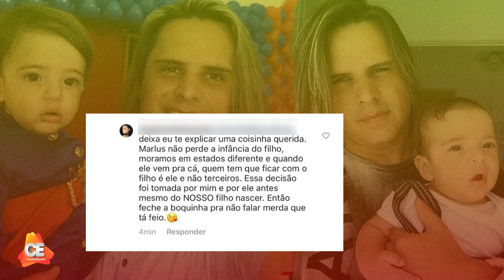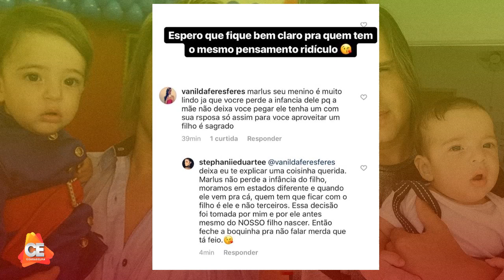Marlus Viana PROIBIDO DE VER O FILHO? Mãe da criança SOLTA O VERBO E EXPÕE TODA A VERDADE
Facebook Grupo : Portal Cearabelha
Facebook Página : Portal Cearabelha
Periscope : Cearabelha
Google+ : Cearabelha